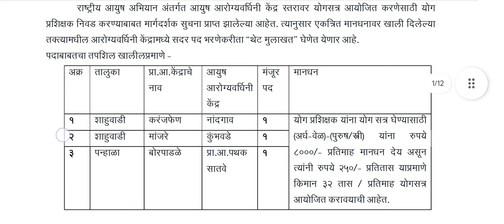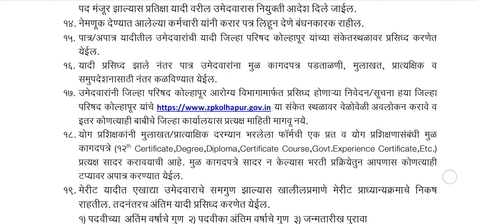योग में आई वेकेंसी जल्दी करें आवेदन // yoga vacancy 2024 // new yoga jobs // latest yoga jobs 2024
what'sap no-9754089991